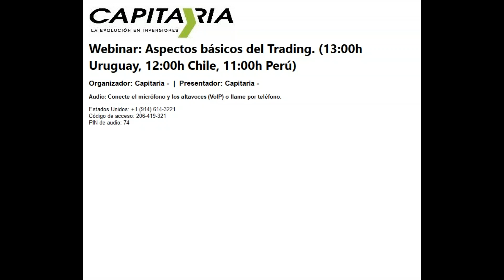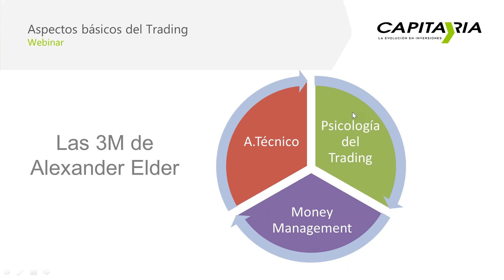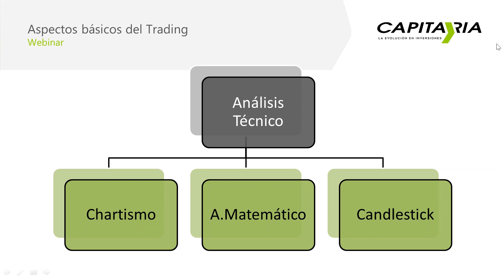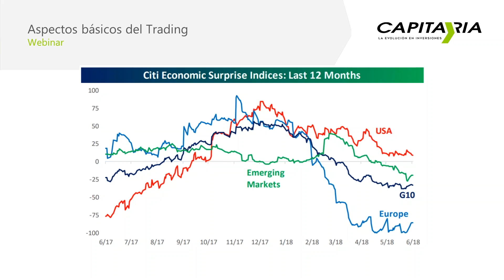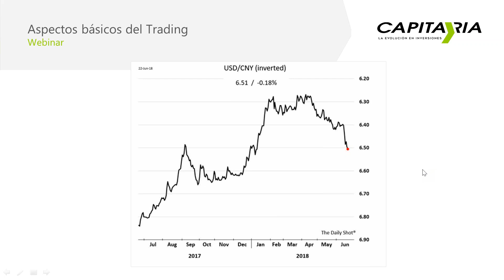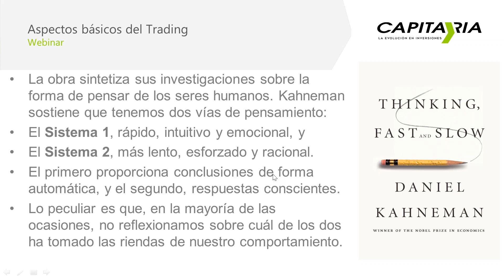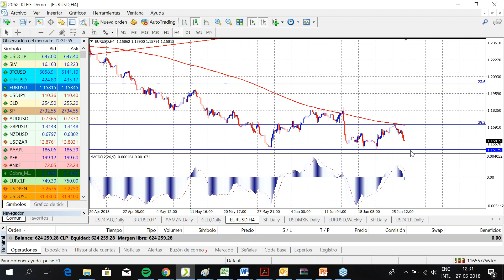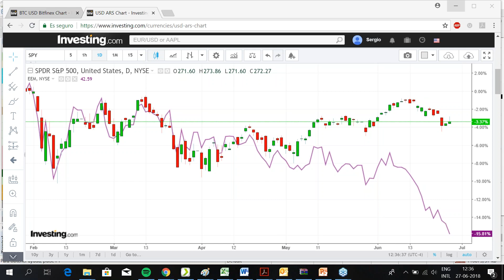Webinar: Aspectos básicos del Trading.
En este webinar aprenderás a detectar oportunidades de trading, predecir comportamientos de precios y definir un estilo personal en conjunto con el manejo de las emociones, permitiéndote contar con las herramientas básicas para tomar las mejores decisiones a la hora de comprar o vender.